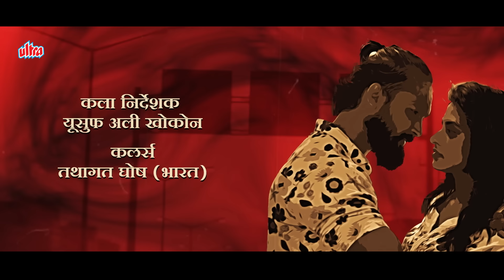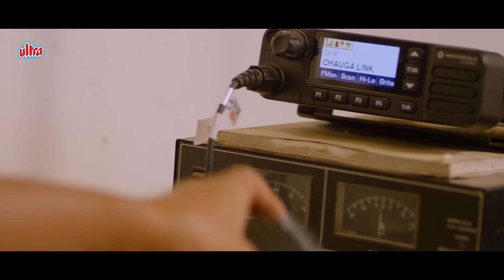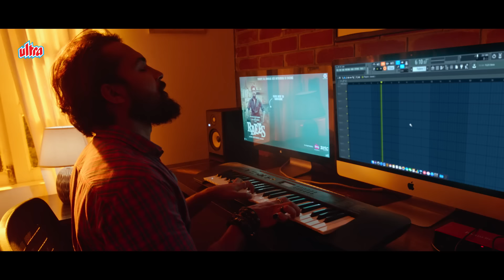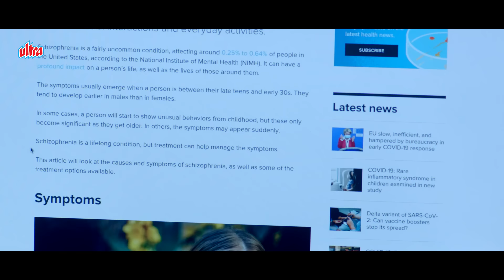TALASH - Superhit Hindi Dubbed Action Movie - Full Movie - Adaar Azad, Chulbuli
TALASH - Suerhit Hindi Dubbed Action Movie - Full Movie - Adaar Azad, Chulbuli

Film : Talash
Starcast : Adaar Azad, Chulbuli, Aasif Ahsaan Khan, Deepak Suman